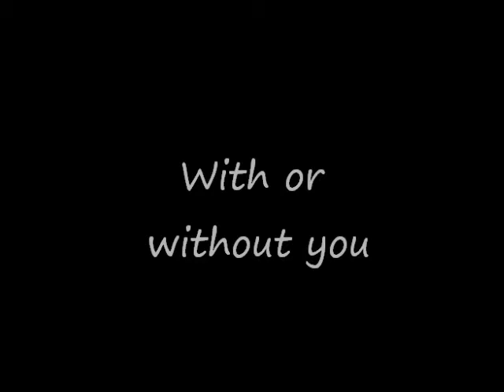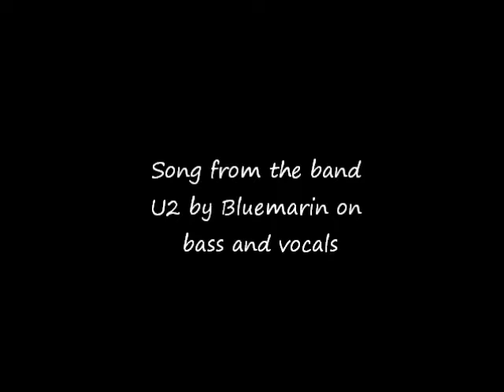U2 - With or without you (Official cover live by Bluemarin)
Song from the band U2 by Bluemarin on bass and vocals.